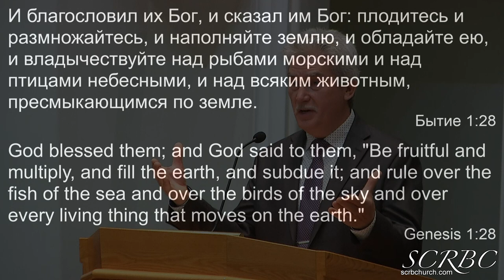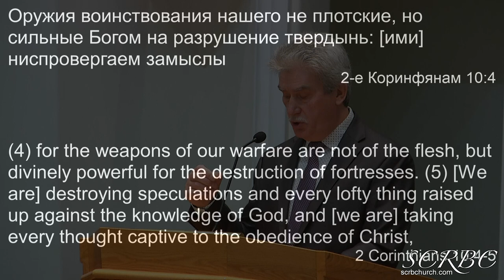03 12 2023 Помыслы сердца. А. Тищенко